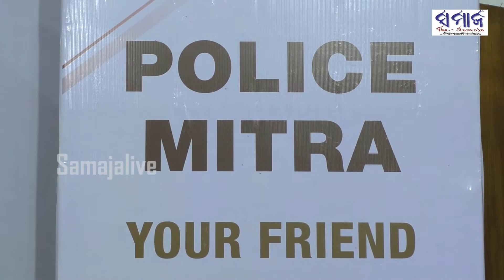କାଲିଠୁ ୨୯ଯାଏଁ ଦୁଲୁକିବ ଭୁବନେଶ୍ୱର ପ୍ରଦର୍ଶିନୀ ପଡିଆ, ସଜାଗ ରହିବେ ପୁଲିସଙ୍କ ସହ ପୁଲିସ୍ ମିତ୍ର || DOT FEST